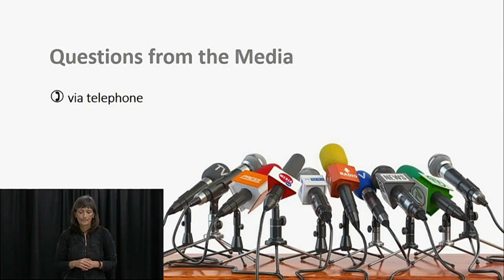Newfoundland and Labrador update on COVID-19 – October 1, 2020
In St. John’s, John Haggie, Newfoundland and Labrador’s minister of health, and Dr. Rosann Seviour, the province's acting chief medical health officer,  provide an update on the province’s response to the ongoing COVID-19 (coronavirus disease) pandemic.